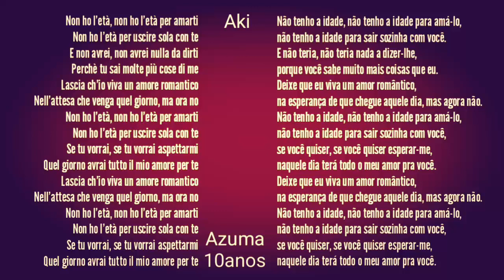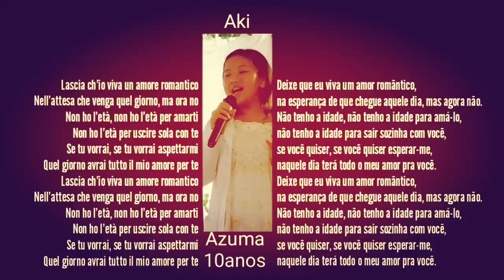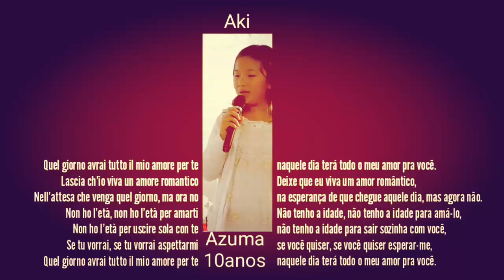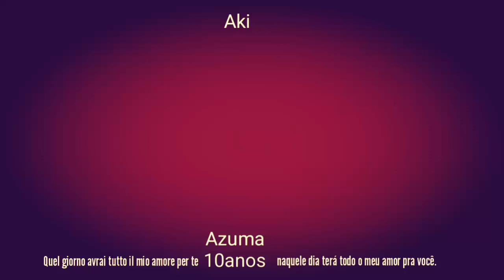Non ho l'eta cover